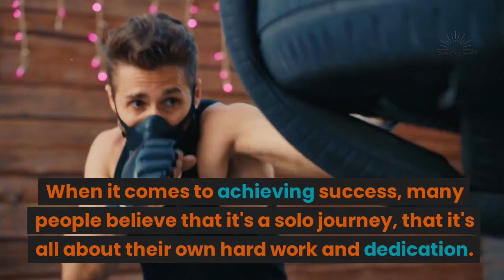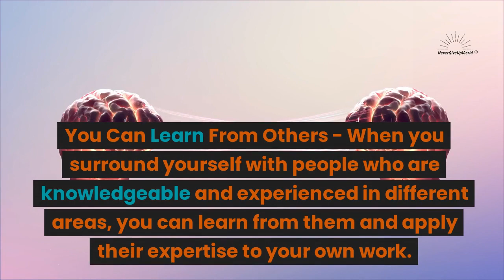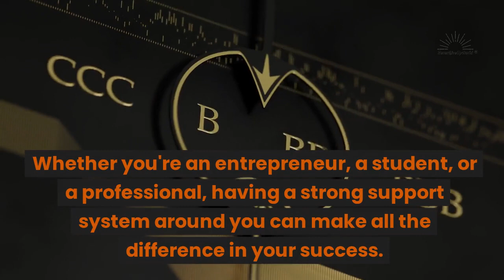Success is not a solo journey, it’s a team effort _NeverGiveUpWorld Motivational Video.